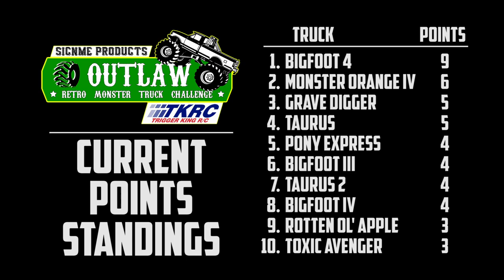"ROLLOVER BEETHOVEN" Retro Bracket 1 - Apr.18, 2021 - Trigger King R/C Monster Trucks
Outlaw Retro R/C monster trucks racing in bracket #1 from April 18, 2021 at jbscalegraphics.com Field Of Dreams Raceway.